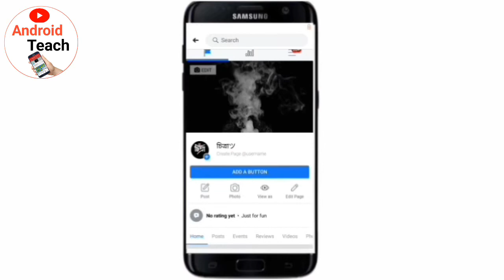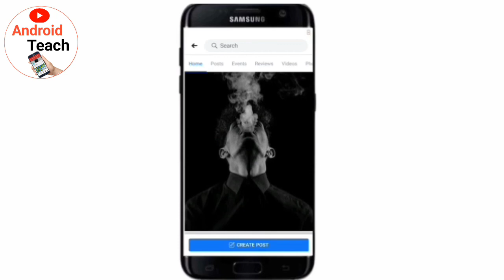How to solve partially mute video problem on facebook page.ফেসবুক পেজের partially mute সমস্যা সমাধান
Hello guys আজকে আমি আপনাদেরকে দেখাবো কিভাবে ফেসবুক পেজে partially mute ভিডিও ঠিক করবেন।ফেসবুক পেজে আমরা যখন ভিডিও আপলোড করে থাকি তখন কিন্তু আমাদেরকে একটি problem face করতে হয়।তা হচ্ছে your video is partially mute some country. এর কারন হচ্ছে কিছু কিছু দেশ থেজে আমাদের ভিডিওটির background music silent করে দেয়।বর্তমানে এই সমস্যাটি সবার ফেসবুক পেজে হচ্ছে।তো এটা কিভাবে সমাধান করবেন তাই আজকে আমি আপনাদেরকে দেখাবো। তো guys ভিডিওটি  ডিলেট না করে সব দেশের জন্য background music enable করে নিন এখনই।আপনারা display টে দেখতে পাচ্ছেন আমার একটি ভিডিও,এই ভিডিওটি কিছু কিছু দেশ থেকে background music বন্ধ করে দিয়েছে এমন কি বাংলাদেশ থেকে ও।তো guys আজকে আমি এই ভিডিওটির background music এখনই সব দেশের জন্য enable করে নিচ্ছি।আমি আমার মোবাইল থেকে নোটিফিকেশন অপশনে চলে যাচ্ছি।এখানে থেকে your video is partially mute এই মেসেজটিতে ক্লিক করবেন।এর পর আপনাদের সামনে কিছু transaction চলে আসবে চাইলে পড়ে নিতে পারেন।লেখা থাকবে আপনার কত সেকেন্ড ভিডিওর background music copy হয়েছে।এখানে থেকে নিচে ৩ টি অপশন দেখতে পারবেন।তা হচ্ছে post mute video -Restore audio-Delete video সব ভিডিও তে ৩ টি অপশন না ও পেতে পারবেন ২ টি অপশন পাবেন।Post mute video-Delete video
৩ টি অপশন পাওয়ার পর restore audio অপশনে ক্লিক করবেন আবার restore audio অপশনে ক্লিক করবেন আবার restore audio অপশনে ক্লিক করবেন।তাহলে কিন্তু সাথে সাথে আপনার ভিডিও টি সবার দেশ থেকে copyright Music enable হয়ে যাবে। i hope ভিডিওটি আপনার কাছে ভালো লেগেছে।ভালো লাগলে একটি লাইক,আর শেয়ার করতে ভুলবেন না।কোনো সমস্যা হলে কমেন্ট করে জানাতে পারেন।ধন্যবাদ সবাইকে😍😍

hello guys today i will show you how to fix partially mute video on facebook page. when we upload video on facebook page but we have to face a problem. that is your video is partially mute some country. The reason for this is that some countries have silenced the background music of our video. At present this problem is happening on everyone's Facebook page. So today I will show you how to solve it. So guys enable background music for all countries without deleting the video now. You can see a video of me on the display, this video has turned off background music from some countries even from Bangladesh. So guys today I am the background music of this video. Now I am enabling it for all countries. I am going to the notification option from my mobile. From here, your video is partially mute. Click on this message. Copy has been made. You can see 3 options below from here. It is post mute video - Restore audio-Delete video. You can't get 3 options in all videos and you will get 2 options. Post mute video-Delete video
After getting 3 options, click on restore audio option, then click on restore audio option, then click on restore audio option. But then your video will be enabled copyright music from everyone's country. i hope you like the video. If you have any problem, you can comment.

✔✔ভিডিওটি ভালো লাগলে আপনার বন্ধুদের  সাথে  শেয়ার ও করতে পারেন।🙏🙏🙏👫👫👫

🔴যেকোনো ধরনের সাহায্য  লাগলে বলতে পারেন।আমি চেষ্টা করবো help করার জন্য।আর আমাকে যারা উৎসাহ দিয়ে থাকেন ভিডিও বানাতে তাদেরকে জানাই অসংখ্য ধন্যবাদ।❤❤❤❤❤❤❤❤